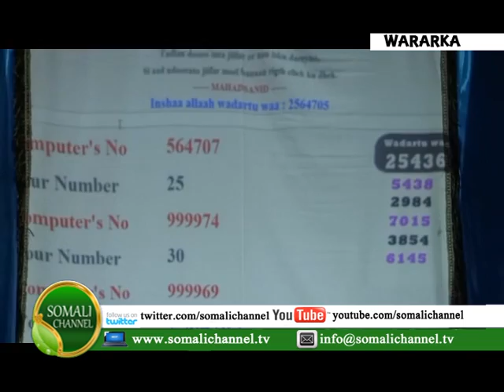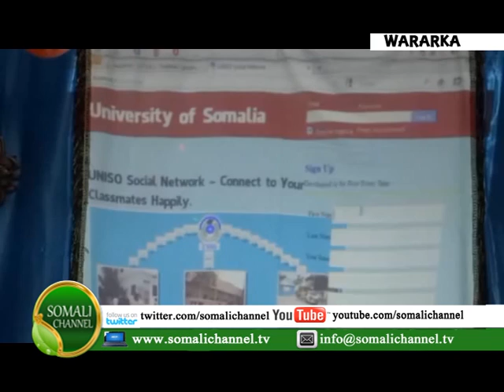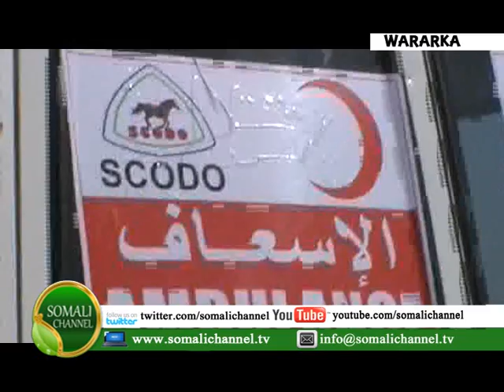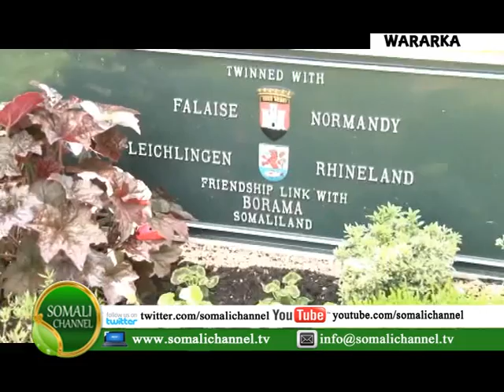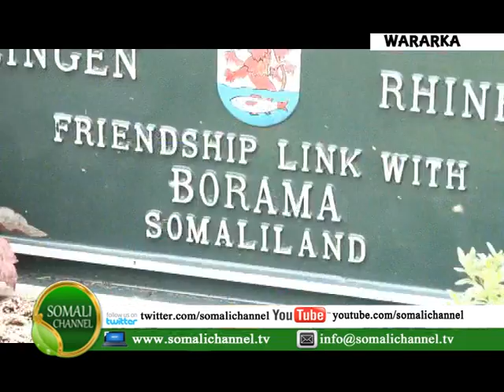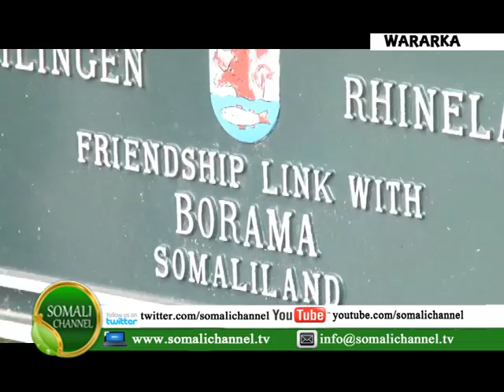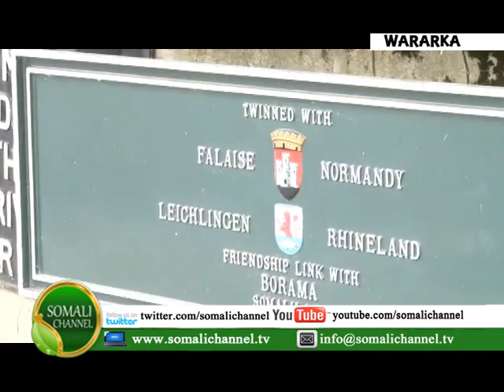WARKA SOMALI CHANNEL iyo CABDULQAADIR 06 06 2014